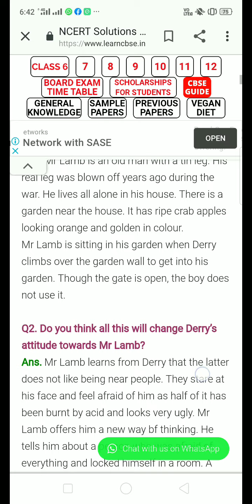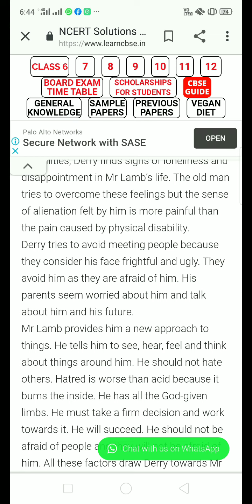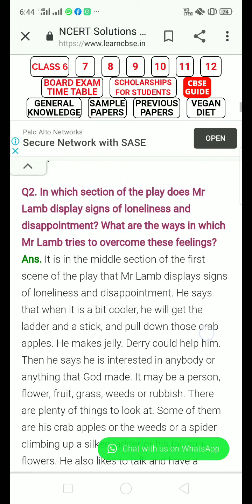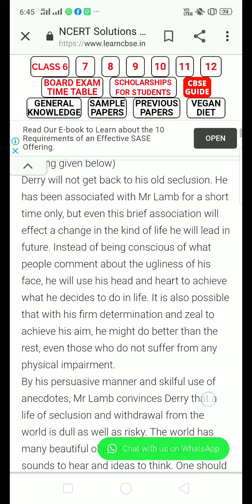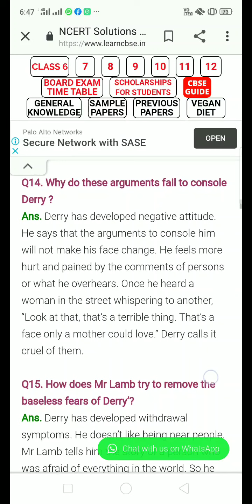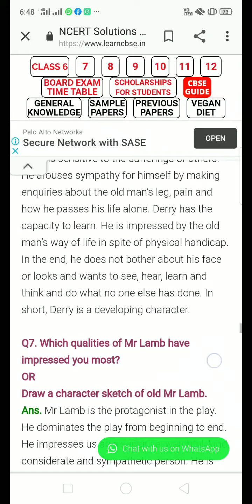Class 12 English Questions Answers of On the face of it